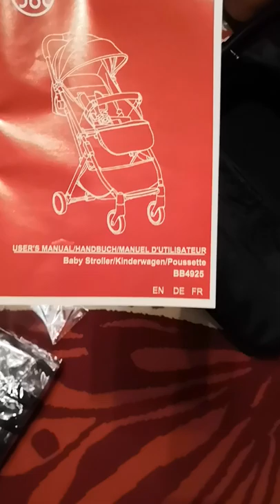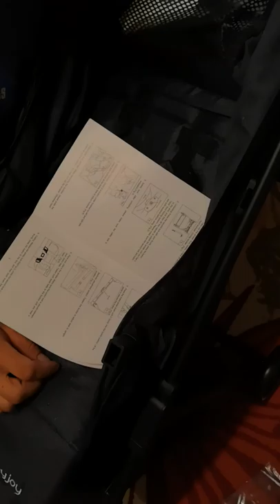Unboxing Costway Pushchair, Pram, Buggy, Travel, Babyjoy, Baby joy, Kinderwagen, Sport, Reisebuggy